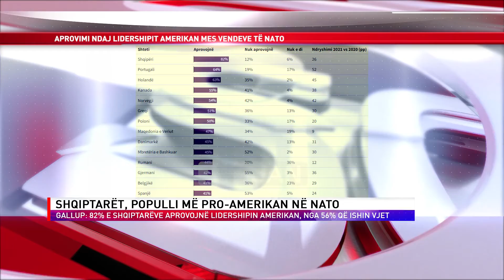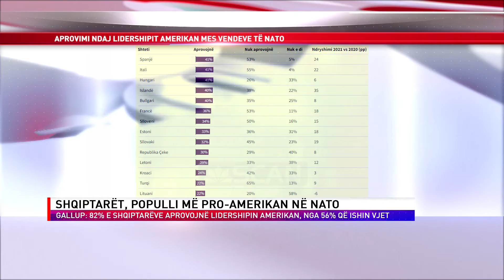SHQIPTARËT, POPULLI MË PRO AMERIKAN NË NATO